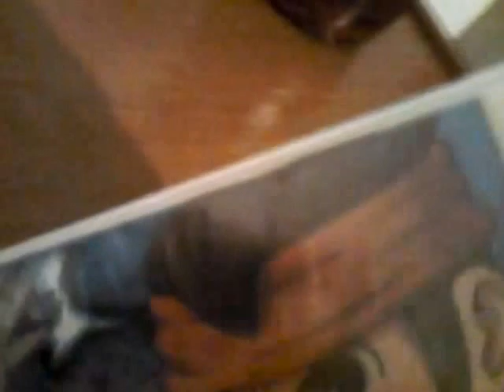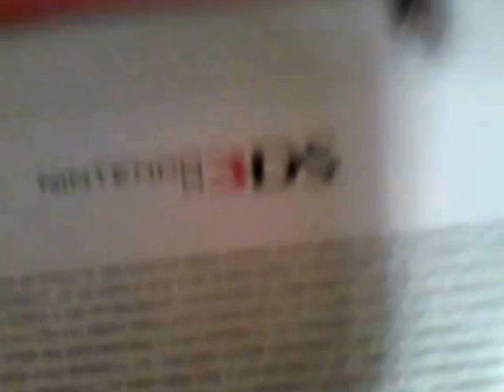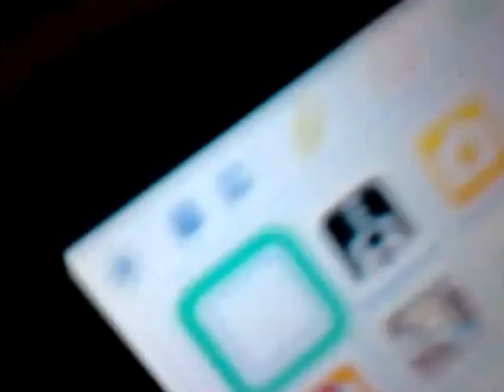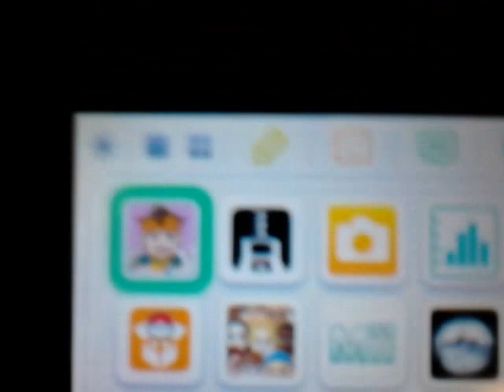Unboxing: Inazuma Eleven 3: Ogre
- Unboxing Inazuma Eleven 3: La Amenaza del Ogro
Uooola chicos aqui os traigo el unboxing de este juegazo, espero que lo disfruteis

Mi Skype: oscar-vva
Listas de reproducción:
Oscar Gamer X tiene todos los derechos de autor de este vídeo. No me copies las ideas.